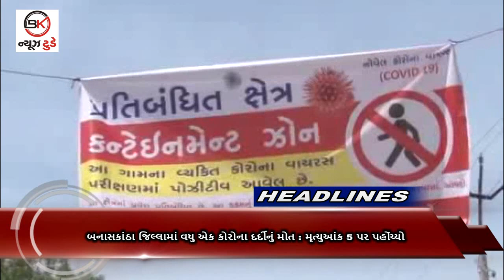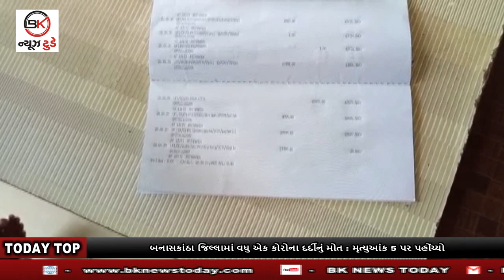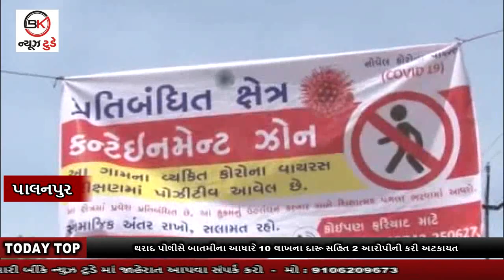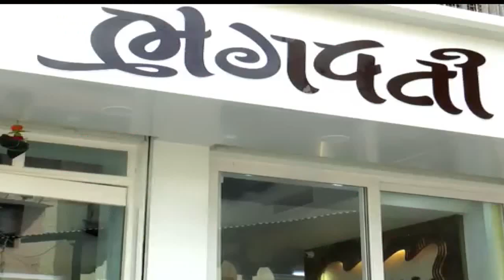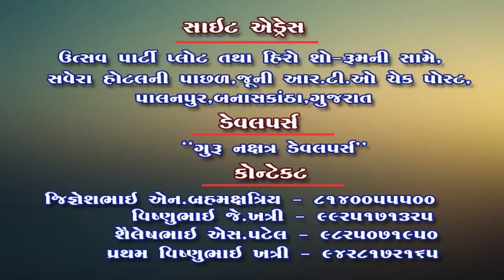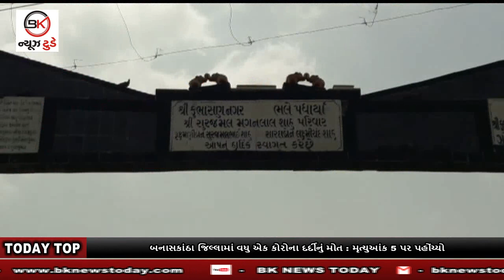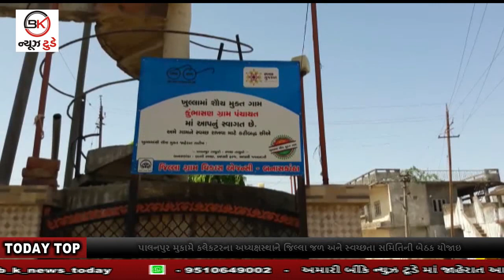#30_05_2020 બનાસકાંઠા cybercrime કોરોના_મોત કલેકટર દારૂ 10લાખ BKNEWS બીકેન્યુઝ BULLETIN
1. બનાસકાંઠાના પાંથવાડામાં બની સાયબર ક્રાઇમની ઘટના : યુવતીના ખાતામાથી 65 હજારની ઉઠાંતરી
2. બનાસકાંઠા જિલ્લામાં વધુ એક કોરોના દર્દીનું મોત : મૃત્યુઆંક 5 પર પહોંચ્યો
3. પાલનપુર મુકામે કલેકટરના અધ્યક્ષસ્થાને જિલ્લા જળ અને સ્વચ્છતા સમિતિની બેઠક યોજાઇ
4. થરાદ પોલીસે બાતમીના આધારે 10 લાખના દારૂ સહિત 2 આરોપીની કરી અટકાયત